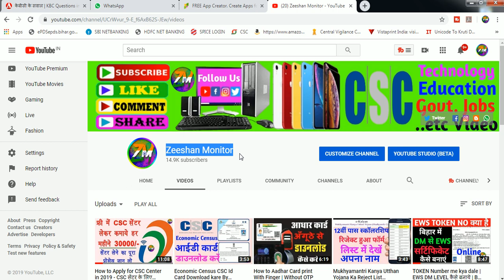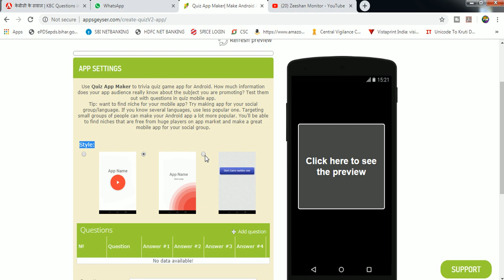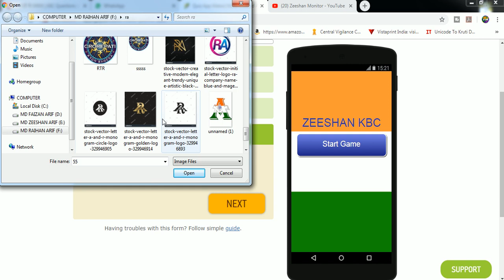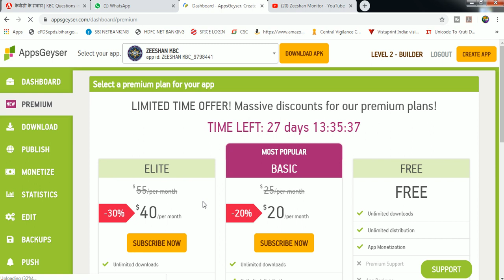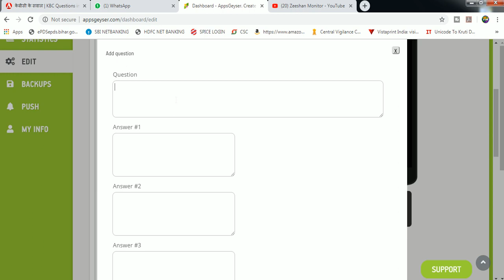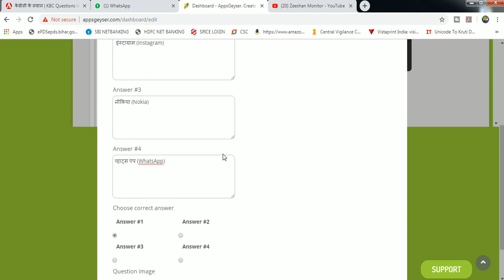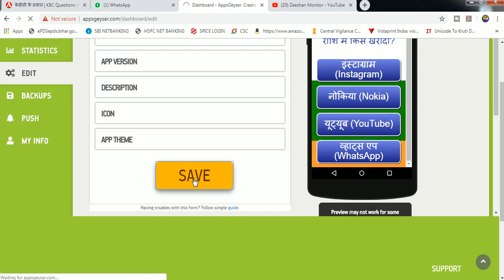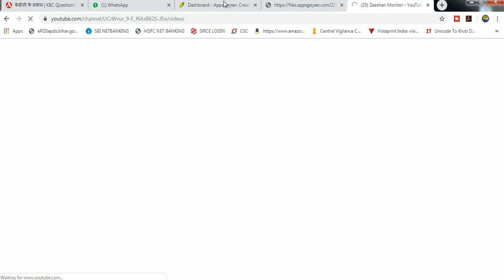KBC App ke Jaise App kaise banaye Free | How to make Quiz App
KBC ke Jaise App kaise banaye Free | How to make Quiz App

Hi I am Zeeshan Arif Welcome to our youtube channel Zeeshan Monitor   About this video- Dosto Aaj Ki Is Video Maine Aapko Ye Bataya   KBC ke jaisa game application kaise banaye free me quiz app

THANKS FOR WATCHING